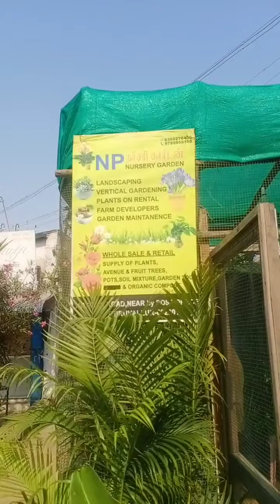அடுக்கு மல்லி வாடாமல்லி பட்டன் ரோஸ் வாங்கிட்டு வந்துட்டோம்